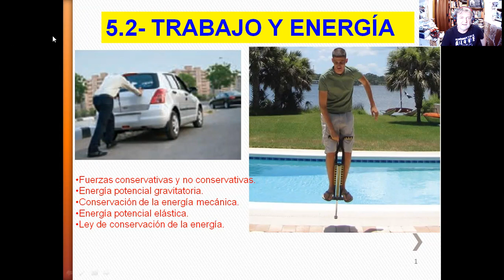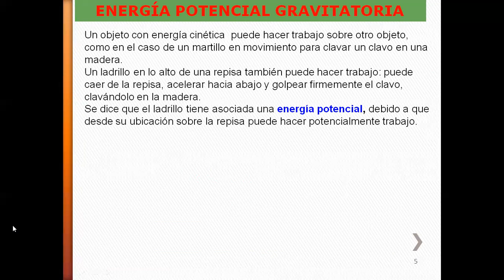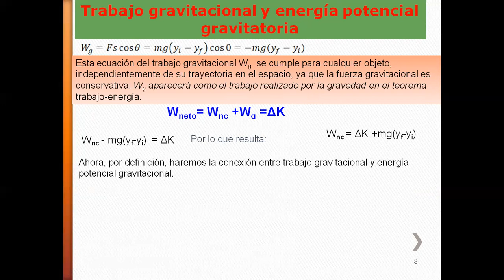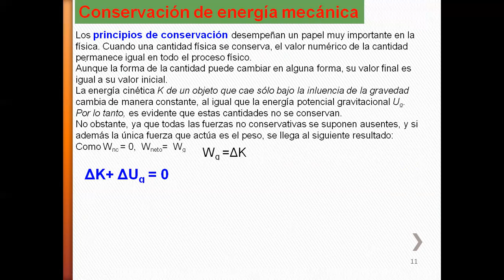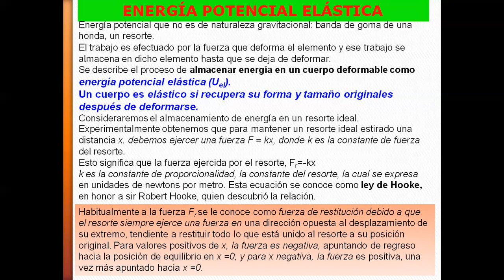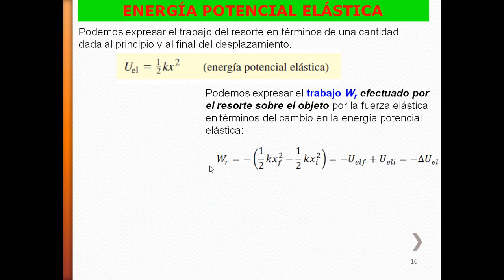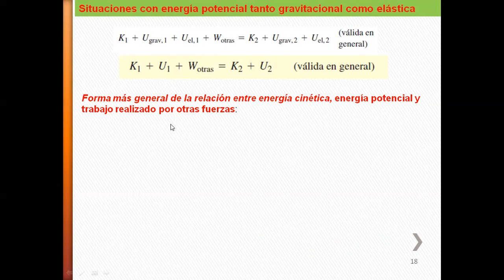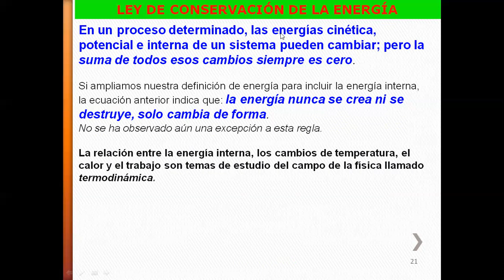5 2 Trabajo y energía II